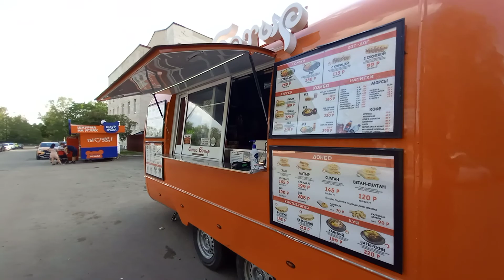Парк Первомайский ДК УМПО Машинка Черниковка Уфа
Прогулка в Парке Первомайский,улица Машиностроителей,ДК УМПО,Машинка,Уфа,26 июня 2021